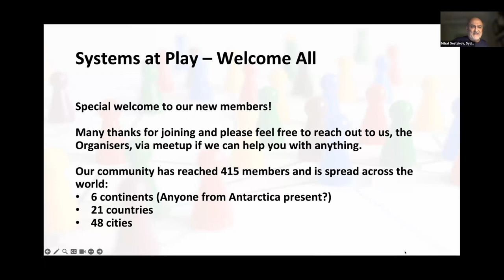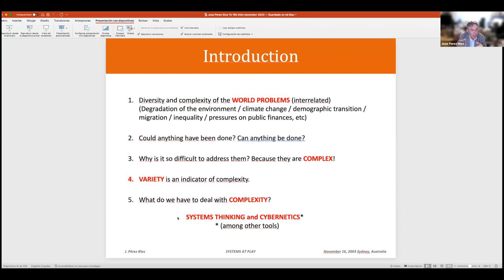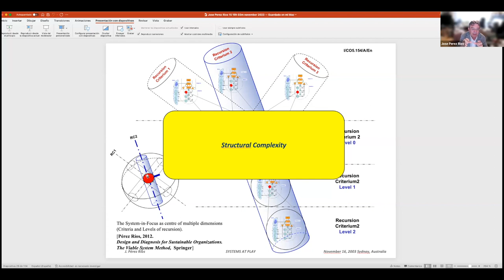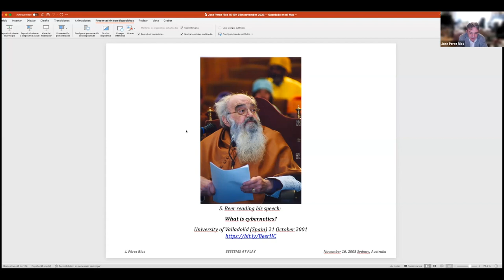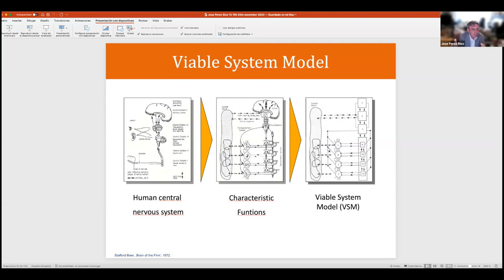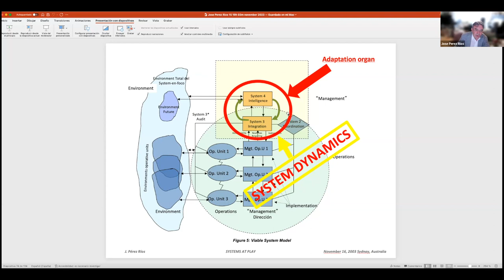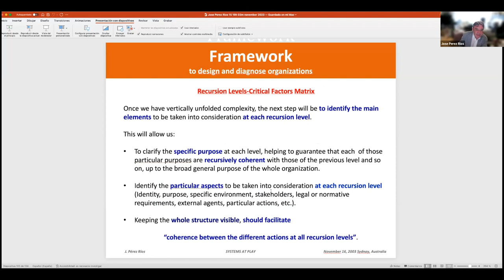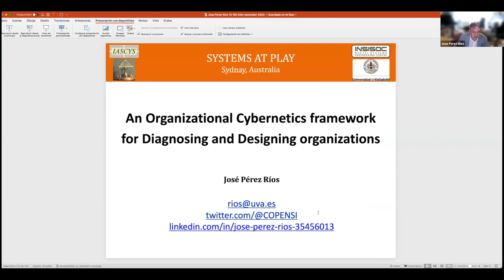Organizational Cybernetics framework for Diagnosing and Designing organizations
Hi Systems Thinkers,

This month we are honoured and excited to hear from Jose Perez Rios, full professor of Business Organization (University of Valladolid, Spain), an Academician of “International Academy for Systems and Cybernetics Sciences (IASCYS)” and a member or the Board of Directors of the “World Organization of Systems and Cybernetics (WOSC)”.

About the presentation:

This presentation aims to show a conceptual framework that, based on Beer's Viable System Model (VSM), helps managers of both public and private organizations to cope with the complexity their organizations face. It tries to fill the gap between the conceptual depth of Beer's organizational cybernetics theoretical works and other researchers' and managers' need for a structured facilitative process that can guide its application.
The method of application proposed is structured in four main steps. In the first step, it is identified the identity and the purpose of the organization. The second step aims to explore how the organization faces the total environment complexity (variety) by creating a vertical structure made up of sub-organizations*.* In the third step, it is checked that all the necessary and sufficient elements, which Beer's VSM identifies as such, are adequately represented and operating in all those organizations. The fourth step reviews the degree of coupling of all organizations, sub-organizations, etc., at all recursion levels from the point of view of the coherence among their respective identities and purposes. In this work, it is also shown how the "Recursion Levels-Key Factors Matrix."

About Jose Perez Rios:

His research is focused on the application of system dynamics and organizational cybernetics to the study of complex systems, and to the development of software tools that can facilitate the application of different systemic approaches as well as knowledge capture, communications, and information exchange. He has been also responsible for the creation of the VSMod® software (to facilitate the application of the Organizational Cybernetics and the Viable System Model).
Has also been Director of Area of International Relations at the University of Valladolid (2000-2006).
He has worked in multiple national and international research projects and has more than 80 publications in national and international journals and congresses, and five books, including “Diseño y diagnóstico de organizaciones viables” (Iberfora2000, 2008) and “Design and Diagnosis for Sustainable Organizations. The Viable System Method” (Springer, 2012).
Honorary distinctions: “The Kybernetes Research Award” (2006) awarded by the World Organization of Systems and Cybernetics (WOSC), “Outstanding reviewer” for the journal Kybernetes and the “Honorary HSSS Award as Distinguished Scientist” (2007) by the Hellenic Society for Systemic Studies (HSSS).
He is also a member of the Board of Directors of the WOSC (World Organisation of Systems and Cybernetics), and Academician of the International Academy of Systems and Cybernetic Sciences (IASCYS).

Looking forward to you joining us for this event!

Kind regards,
The Organizers
Alidad, David and Mihail